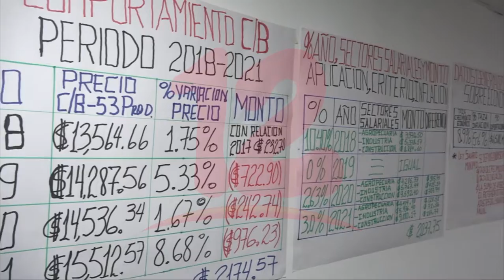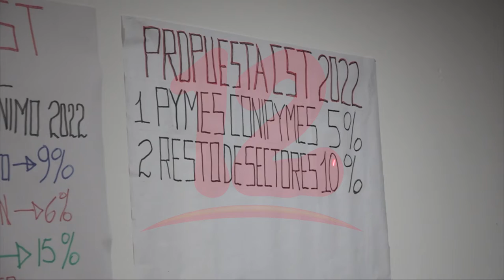Sindicatos presentarán en negociación de salario mínimo propuesta diferenciada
Noticias12Nicaragua Central Sandinista que dirige Roberto González da a conocer propuesta que será presentada en la negociación del salario mínimo, donde van a sugerir que esta sea diferenciada.